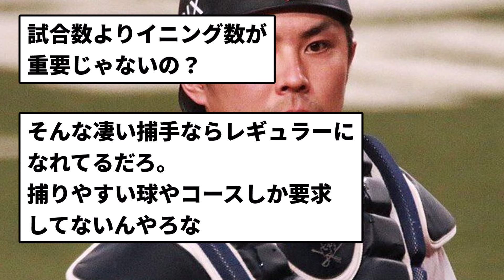【これ】若月健矢 (捕手出場734試合 捕逸10)←これ【プロ野球反応集】【2chスレ】【1分動画】【5chスレ】